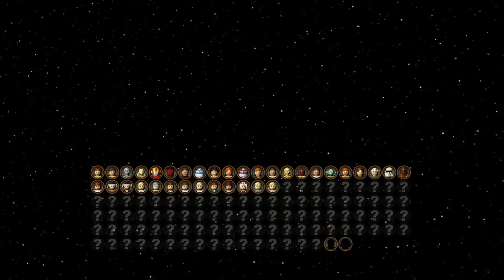Team DBAH Plays Lego Empire Strikes Back pt 5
What happens when a person who only saw episodes 4 & 7 decides to play LEGO Star Wars Phantom Menace all the way to Return of the Jedi with little to no idea of what’s going on? Come join Olo7eopia as she struggles with plot points and the controls of a LEGO game in general in this amazing series. ENJOY!